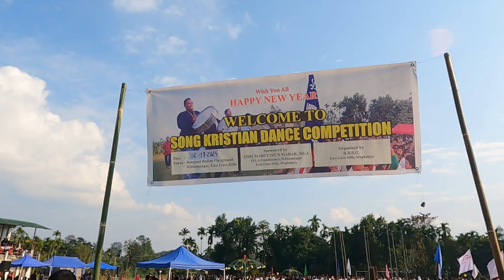Songkristan cum Bonfire at Rangmalbadim Williamnagar